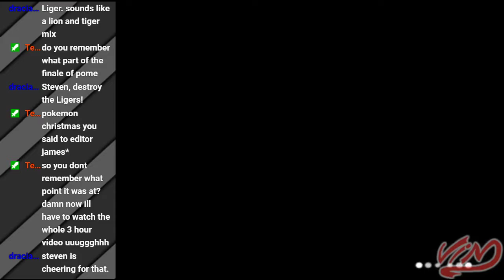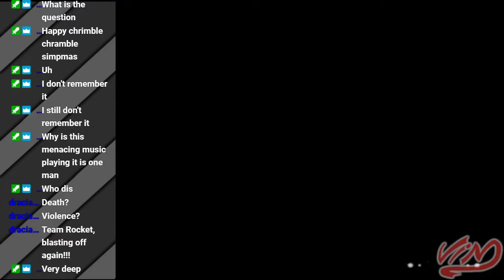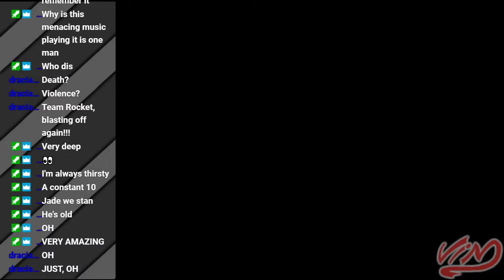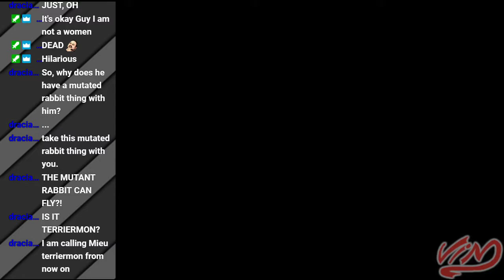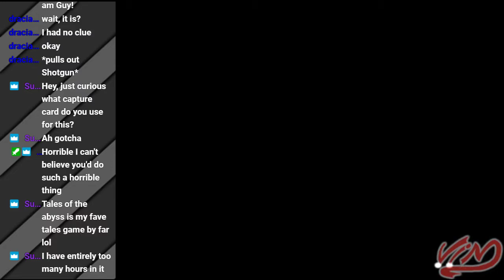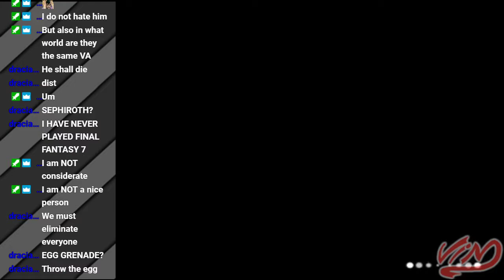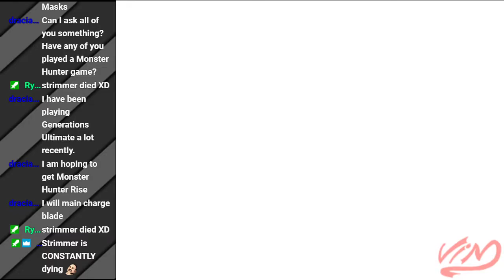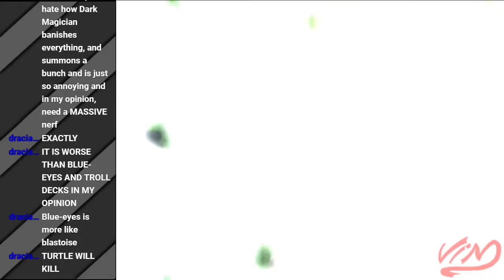Tales of the Abyss - Part 2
Second part of my Tales of the Ayss playthrough with friends